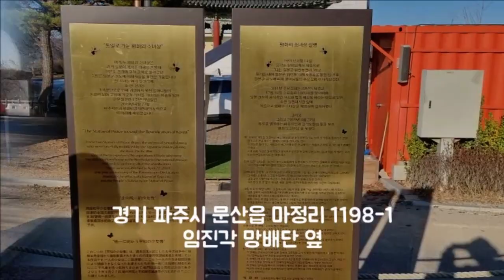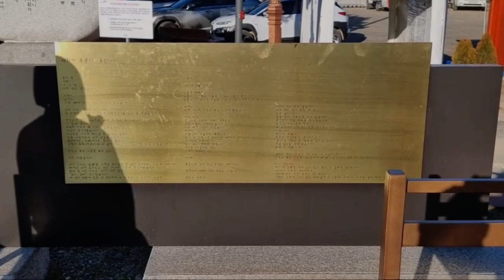[Memorial] "통일로 가는 평화의 소녀상(경기 파주시), 역사인식 제고 및 통일에 기여하고자"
From s-Korea